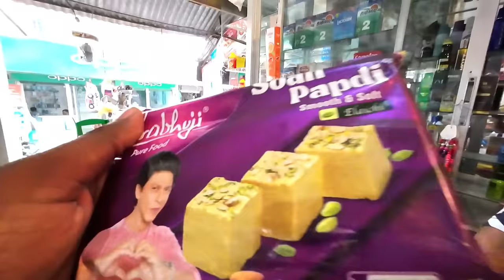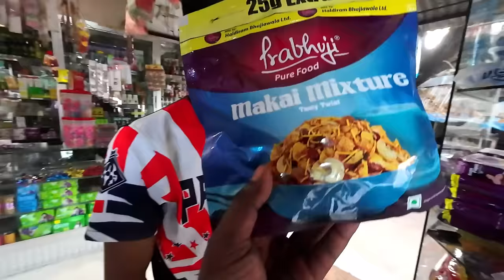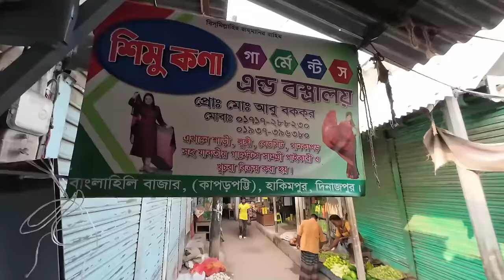হিলি সীমান্ত বর্ডার বাজারে ভারতীয় পণ্যের সমাহার | Bangladesh Hili Bordar Bazar | Kobir documentary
@KobirDocumentary  হিলি সীমান্ত বর্ডার বাজারে ভারতীয় পণ্যের সমাহার | Bangladesh Hili Bordar Bazar | Kobir documentary   ||  Hili land port is located in Hakimpur upazila of Dinajpur district on Bangladesh India border. Hili Sarkar Station was established in 1986 by the Government of Bangladesh for export and import trade between Bangladesh and India. Every day various types of cargo trucks from India enter Bangladesh through Hili land port and are sent to different parts of the country. Heli land port border frontier gas has Bengali Heli Bazaar which has collection of Indian novels. Hilli Border Market offers a variety of Indian products for which people from different parts of Bangladesh come to this Hilli Border Market and buy a variety of products.

**WARNING*** This Content is Copyright to "Kobir Documentary". Legal Action Will Be Taken Against Those Who Violate The Copyright Of The Following Material Presented. !!